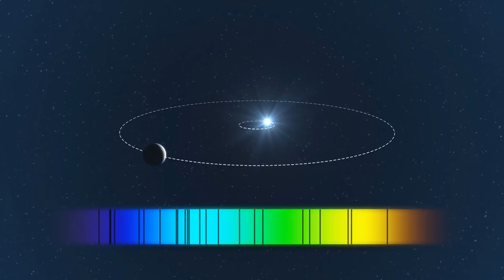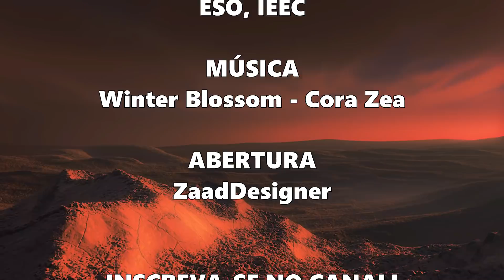Astrônomos descobrem superterra ao redor da Estrela de Barnard, a 6 anos-luz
Com muito processamento e cerca de 20 anos de dados de observações, um grupo internacional de astrônomos detectou evidências de um planeta orbitando a Estrela de Barnard, localizada a apenas 6 anos-luz de distância. Trata-se da estrela solitária mais próxima do Sol, que só não está mais perto que o sistema trinário Alfa Centauri (4,3 anos-luz). Isso anima os pesquisadores quanto às possibilidades de fazer observações diretas da luz do planeta com a próxima geração de telescópios e, assim, caracterizá-lo detalhadamente.